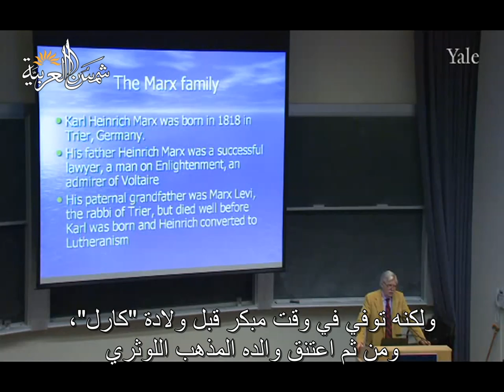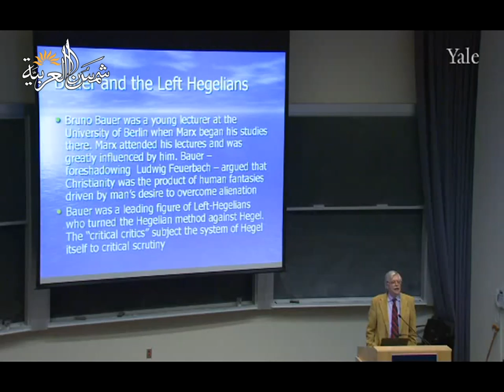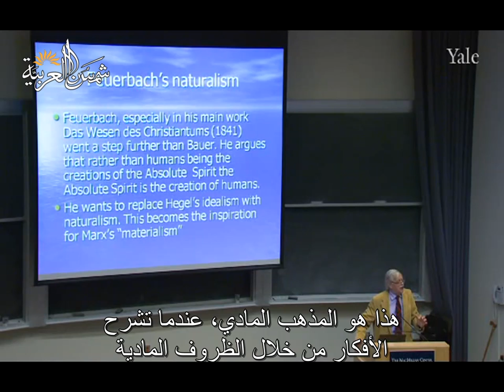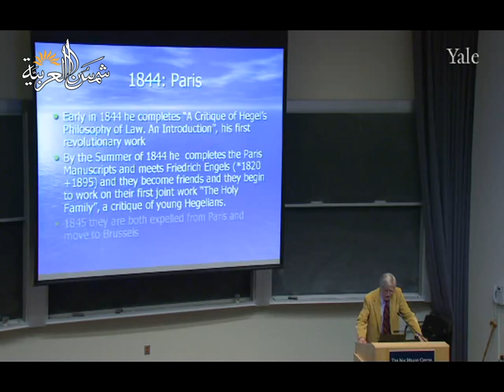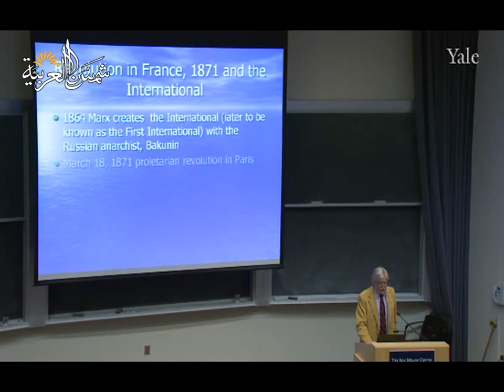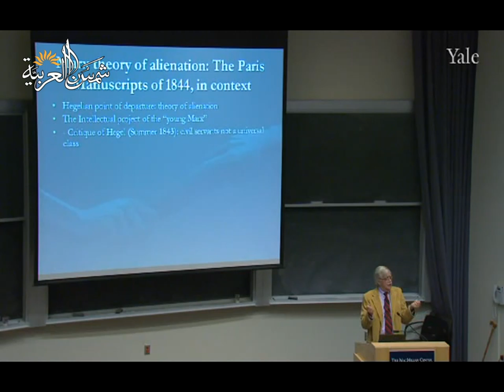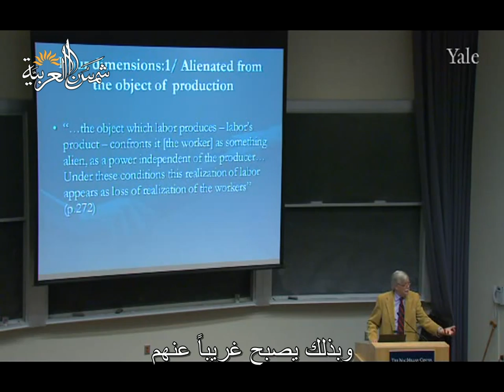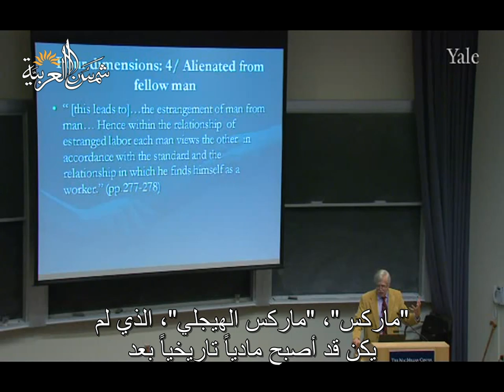النظرية الاجتماعية المعاصرة (جامعة ييل) المحاضرة 09: ماركس: نظرية الاغتراب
Yale
المحاضرة التاسعة من مساق أسس النظرية الاجتماعية المعاصرة من جامعة ييل للبروفيسور ﺇﻳﻔﺎﻥ ﺳﻴﻠﻴﻨﻲ
وهي عن ماركس: نظرية الاغتراب

تعريف بموقعنا